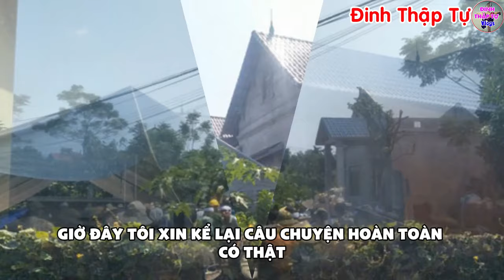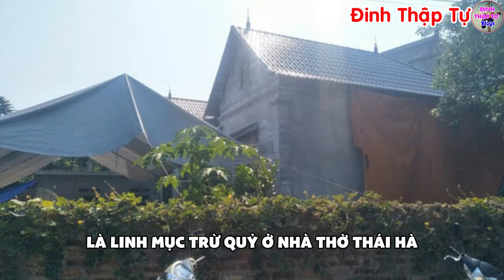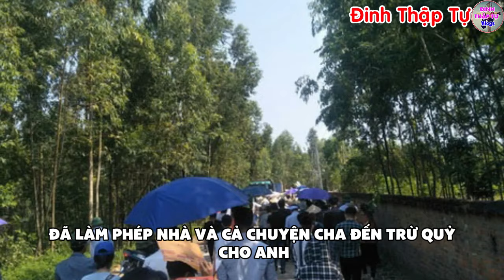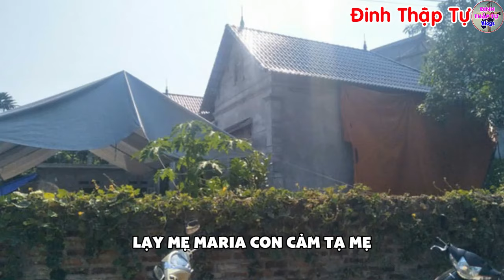🔴Tin Mới! Bất Ngờ Chuyện Lạ Có Thật Vừa Xảy Ra Tại Tổng Giáo Phận Hà Nội - Xin Cầu Nguyện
💲XEM CHO BIẾT! 𝗧𝗨 𝗣𝗛𝗨̣𝗖 𝗰𝘂̉𝗮 𝘀𝘂̛ 𝗠𝗶𝗻𝗵 𝗧𝘂𝗲̣̂ được RAO BÁN 𝘁𝗿𝗲̂𝗻 𝗰𝗮́𝗰 𝘀𝗮̀𝗻 𝘁𝗵𝘂̛𝗼̛𝗻𝗴 𝗺𝗮̣𝗶 đ𝗶𝗲̣̂𝗻 𝘁𝘂̛̉: